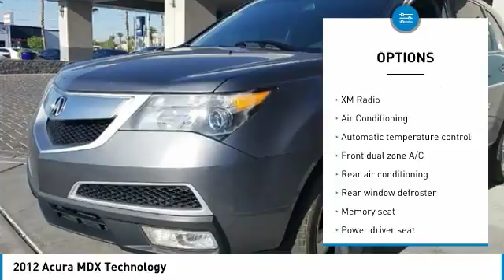2012 Acura MDX Las Vegas NV AJ591A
2012 Acura MDX Technology

6950 West Sahara Ave.

CARFAX One-Owner. Clean CARFAX. Gray 2012 Acura MDX Technology AWD 6-Speed Automatic 3.7L V6 SOHC VTEC 24V  Recent Arrival!  Awards:     2012 IIHS Top Safety Pick  Insurance Institute for Highway Safety.   Reviews:      Capable handling; user-friendly high-tech features; finely crafted interior; relatively roomy third-row seat. Source: Edmunds  Vehicle price and availability are subject to change without notice.